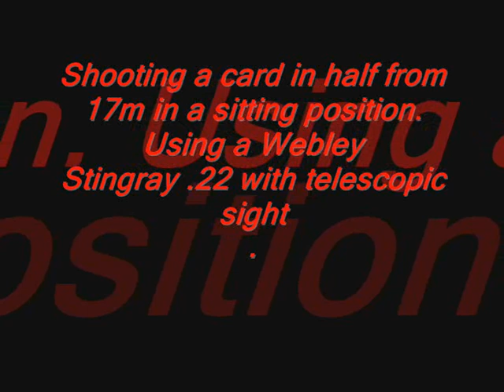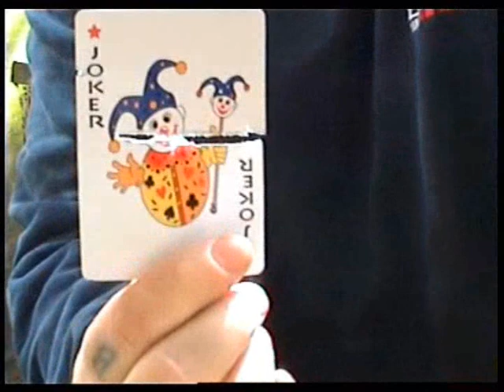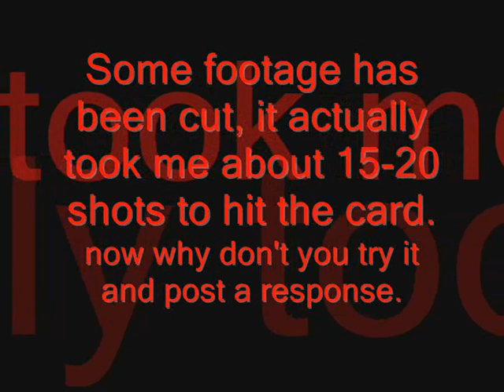Shooting a Playing Card in half with a .22 Air Rifle.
Shooting a on edge Playing Card in half with a .22 Air Rifle from a sitting position 17m away.took about 15-20 shots.

The Air Rifle is .22 webley stingray deluxe with a 3-9 x 40 Tasco scope. Pellets were Accupell.
there was also a bit of side wind too.

This was my second one of the day, the first didn't record, also i hadn't shot this gun for at least 6 months and its was shooting perfectly straight out of the gun bag. after about 10 shots i decide i could do it.

Give it ago, see how you do, and feel free to post a response video.